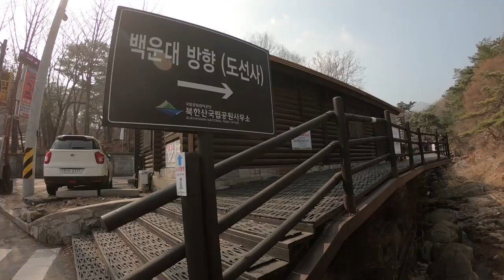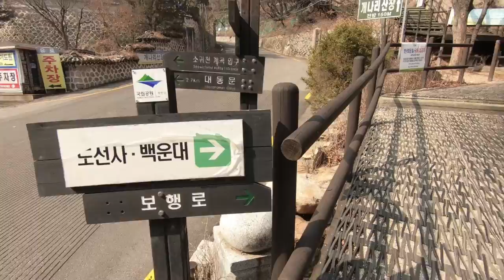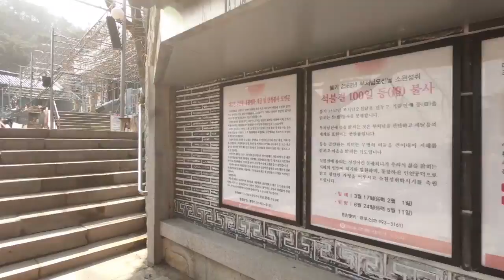[봄날] 북한산 등반~ 우이동에서 도선사까지 등산하기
봄맞이 북한산 등반을 해보았습니다~
봄이 코앞이네요~
우리나라 참 갈곳 많은것 같다는 생각을 다시 해봅니다 ~~